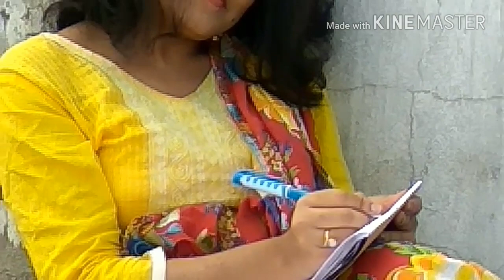Jodi taare nai chini go se ki by Moumita